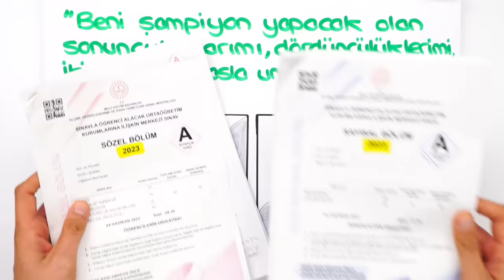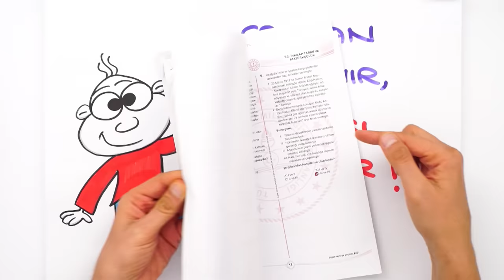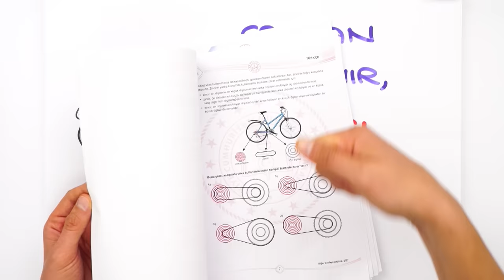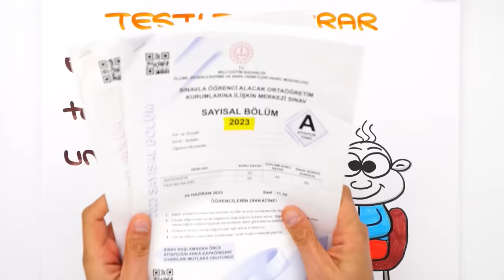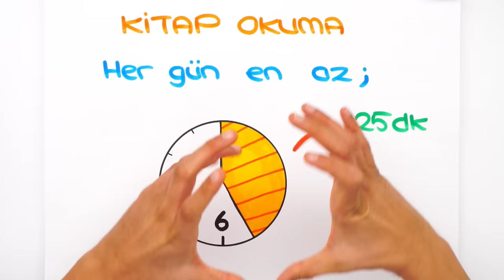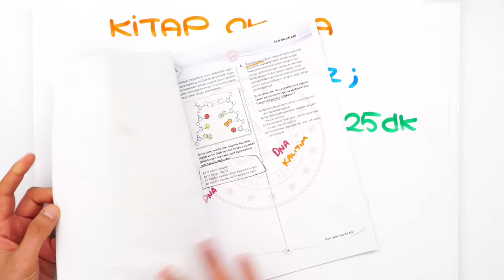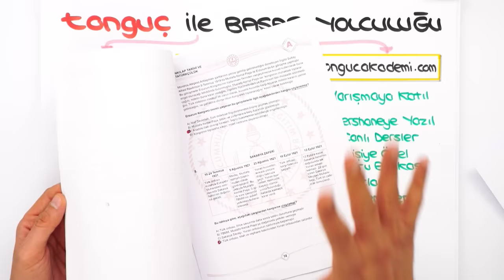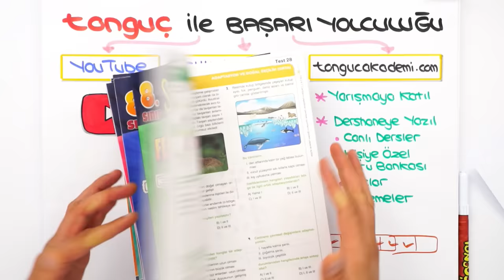2024 LGS İçin Kasım Ayında Hangi Konumda Olmalıyım❓ 📅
Kasım ayı LGS için neden önemli? Şu an hangi konumda olmalıyım? Sorularınızın hepsini ve daha fazlasını videomuzda anlattık 👉

📚 8. Sınıf tonguç Cup 2. Sezon Yükseltme Paketi
📚 8. Sınıf tonguç Cup 2.Sezon Seti